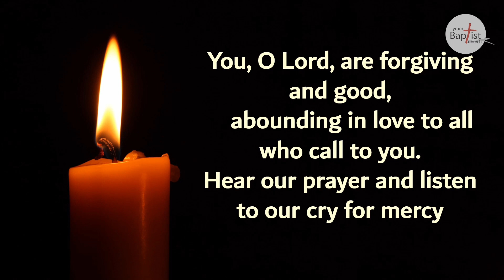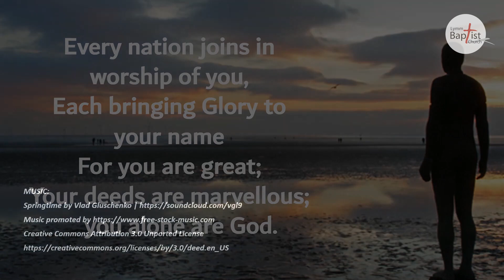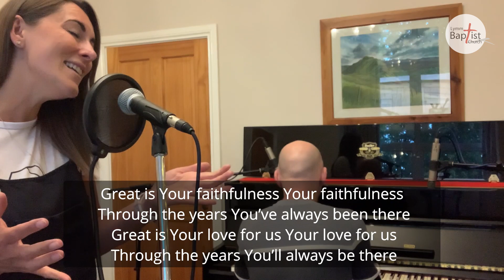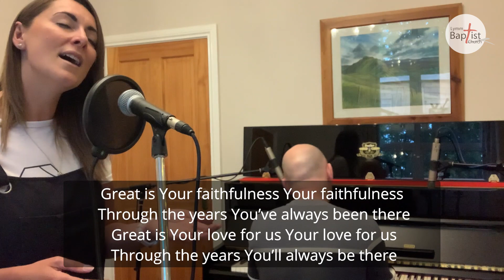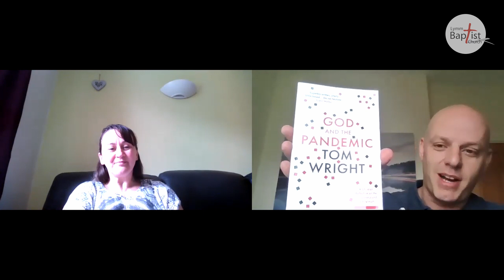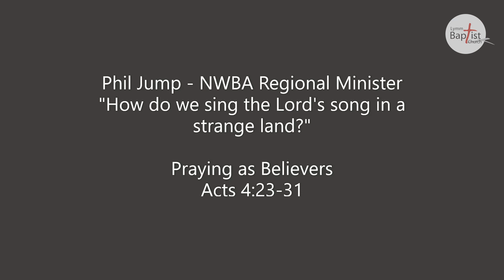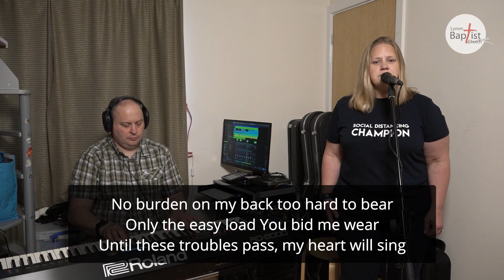LBC Sunday Morning Service - 30th August 2020 - 10:30am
The service start at 10.30am.
To give us your prayer requests, text : 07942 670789

After Service Social
Note: there will be no after service social over the summer holidays.